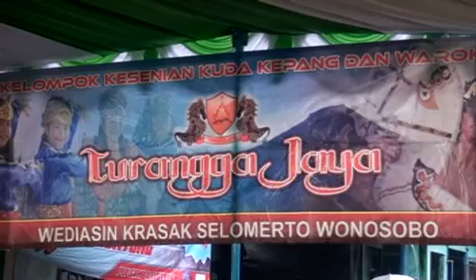Lenggeran 1 Kesenian Tradisional Turangga jaya Wediasin, Selomerto, Wonosobo